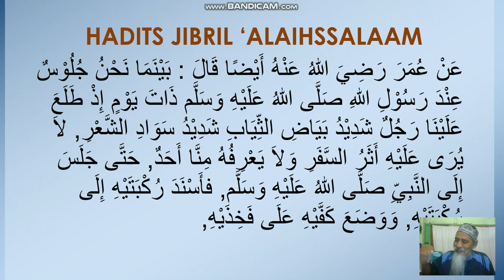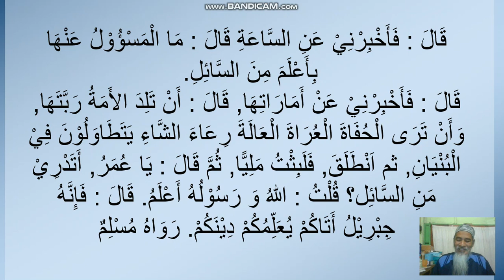TAUHID 5 SEM 2 PERTEMUAN 2 DALIL DR AS SUNAH TTG TINGKATAN ISLAM